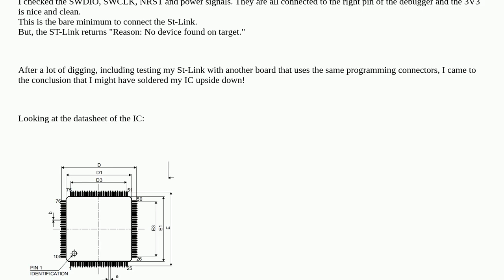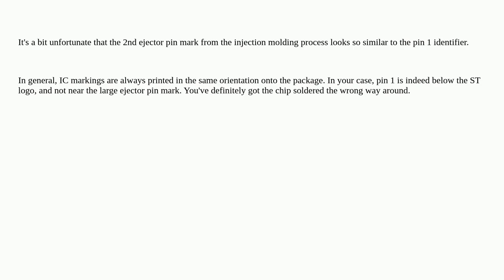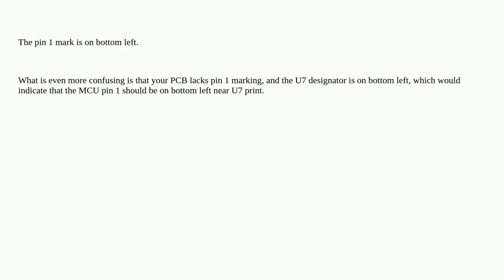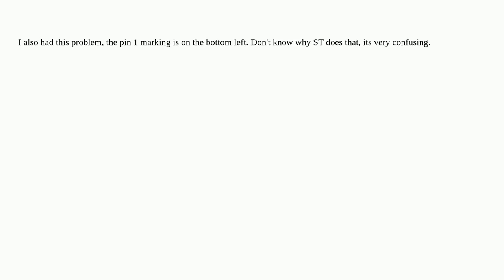Electronics: STM32F4 TQFP100 part orientation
STM32F4 TQFP100 part orientation

A special thanks goes out to the community

  pcb-assembly tqfp stm32